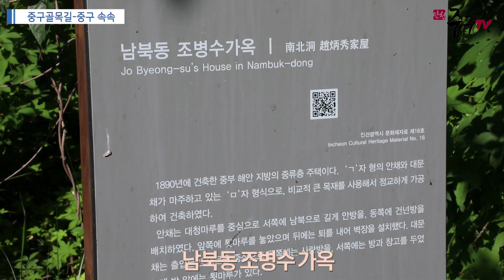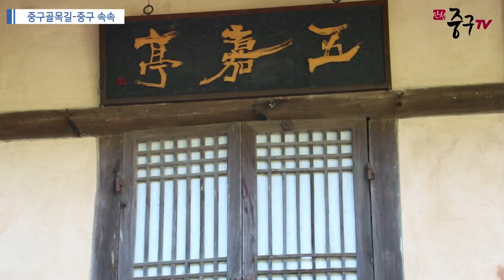[인천중구TV 뉴스] 중구 속속 - 조병수 가옥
대한제국시대 유적건조물이자, 1997년 문화재자료 제16호로 지정된 곳!
백 년을 넘게 살아 숨 쉬는 옛 가옥이 궁금하다면?
역사 문화도시 중구로 오세요~